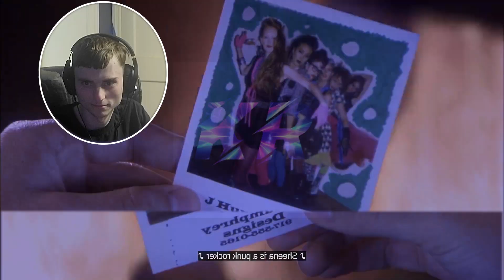Gossip Girl Season 2 Episode 9 There Might Be Blood Reaction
Gossip Girl is an American teen drama television series based on the novel series of the same name written by Cecily von Ziegesar. The series, developed for television by Josh Schwartz and Stephanie Savage, ran on The CW network for six seasons from September 19, 2007, to December 17, 2012.
Narrated by the unknown, omniscient blogger "Gossip Girl" (voiced by Kristen Bell), the series revolves around the lives of privileged upper-class adolescents living in Manhattan's Upper East Side (UES). The series begins with the return of Upper East Side teenage "it girl" Serena van der Woodsen (Blake Lively) from a mysterious absence. She is reunited with her popular frenemy Blair Waldorf (Leighton Meester) and her mother Lily (Kelly Rutherford), and she also meets Dan Humphrey (Penn Badgley)—an aspiring writer from Brooklyn who is one of Serena's main love interests throughout the show. Other main characters include Nate Archibald (Chace Crawford), Chuck Bass (Ed Westwick), Jenny Humphrey (Taylor Momsen), Vanessa Abrams (Jessica Szohr), Rufus Humphrey (Matthew Settle) and Ivy Dickens (Kaylee DeFer).

The success of Gossip Girl led to many adaptations outside the United States. The show received numerous award nominations and won 18 Teen Choice Awards. The CW officially renewed Gossip Girl for a sixth and final season on May 11, 2012. The final season, consisting of 10 episodes, premiered on October 8, 2012, and ended on December 17, 2012.

A sequel series, also titled Gossip Girl and headed by original executive producers Schwartz, Savage and Safran, premiered on July 8, 2021, on HBO Max. While set in the same continuity and retaining Kristen Bell as narrator, this series focuses on a new cast of characters from a different perspective in the same setting—likened to that of a shared universe.